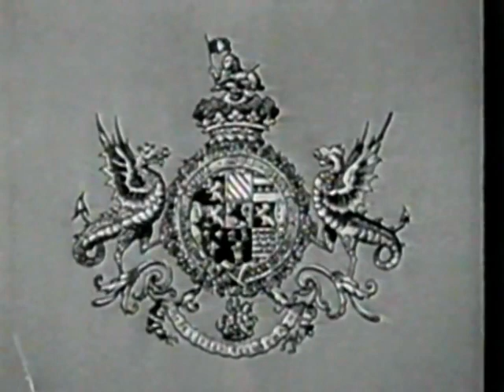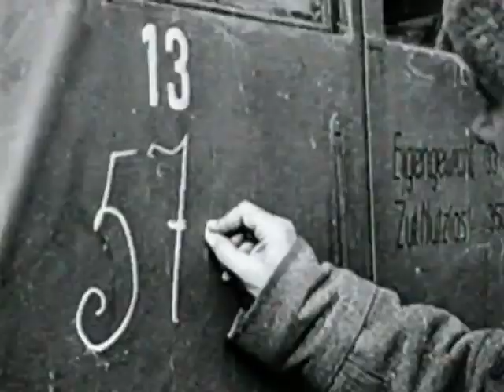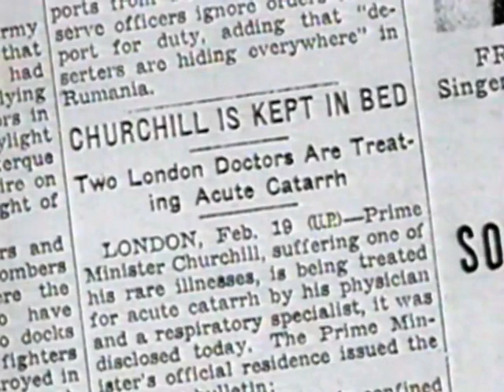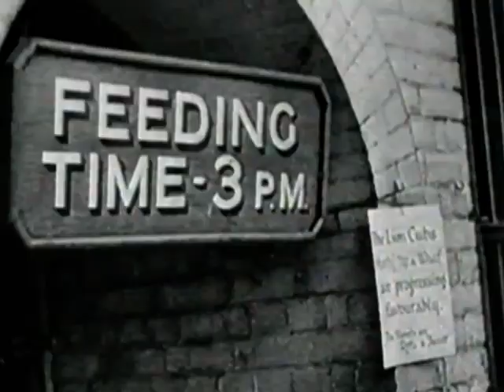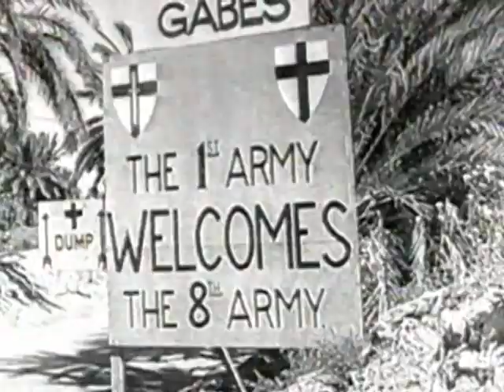Winston Churchill - The Valiant Years - Episode 12 - Sand and Snow